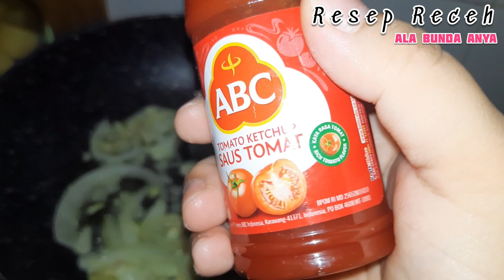Ternyata Enak, Nyoba Masak Sarden kayak Gini Ternyata Enaaakkk